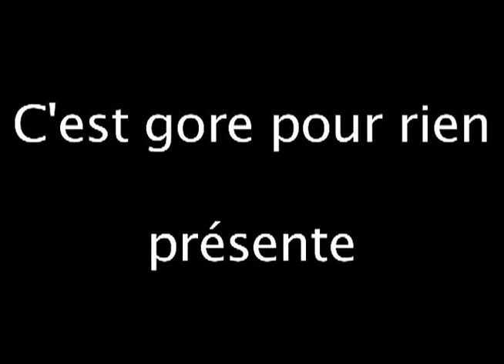Savais-tu que ?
Une vidéo éducative pour tous